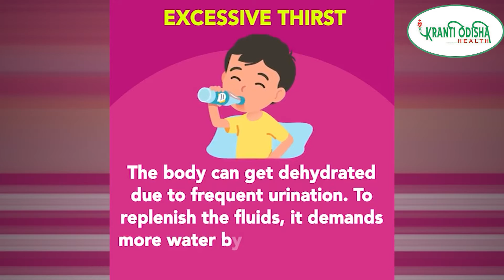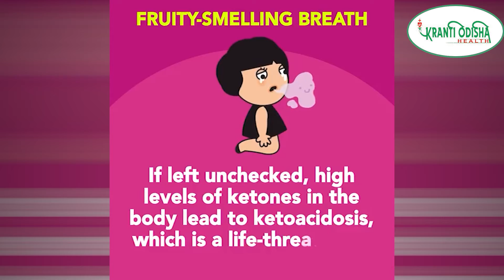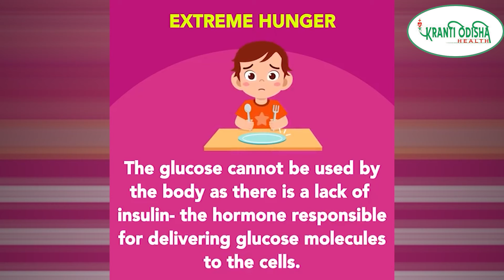5 SIGNS OF || TYPE- 1 DIABETES IN CHILDREN || YOU MUST NOT IGNORE || HEALTH TIPS || KRANTI ODISHA